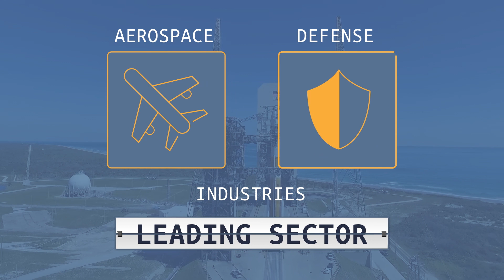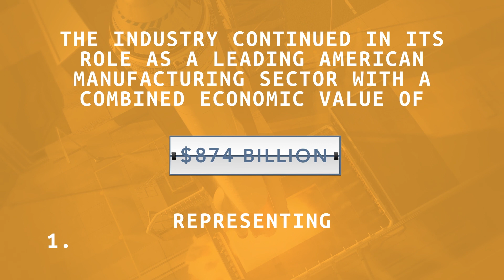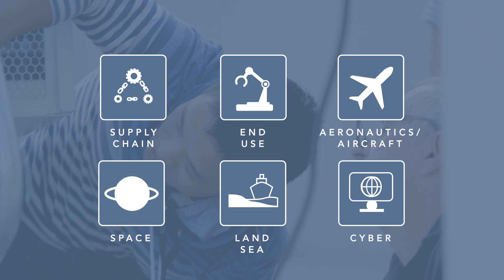2021 Facts & Figures: US Aerospace & Defense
The COVID-19 pandemic took an immense toll on America and the world last year, causing significant and tragic loss to human lives. It also put an enormous strain on governments, industries, and economies across the globe. In this year's edition of the Aerospace & Defense Facts & Figures, AIA provides insights into the pandemic’s effects on our industry in 2020 and explores steps to recovery.

To learn more, visit facts.aia-aerospace.org, or visit AIA's website at aia-aerospace.org.